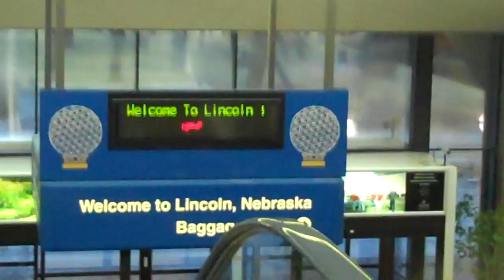Grand Island Nebraska High School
School Counselor